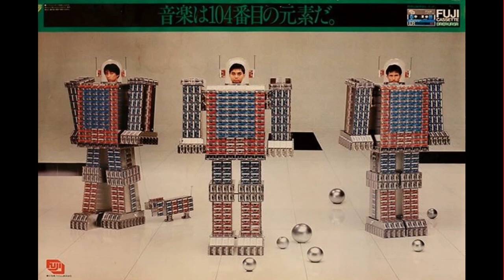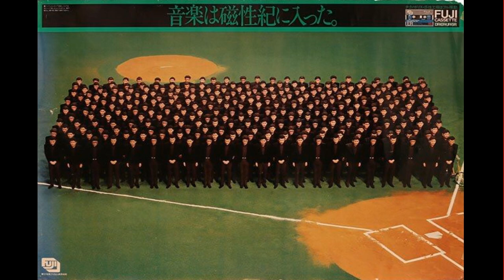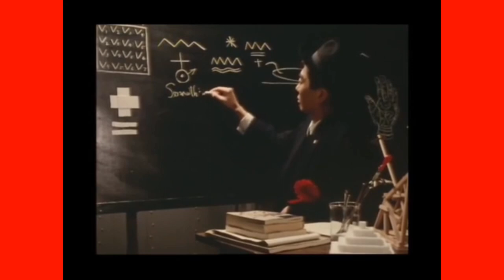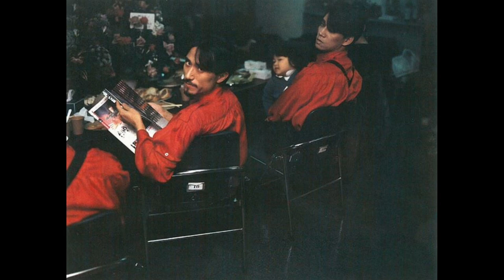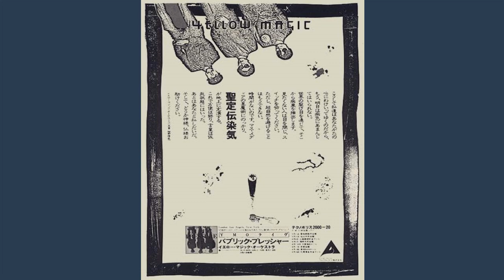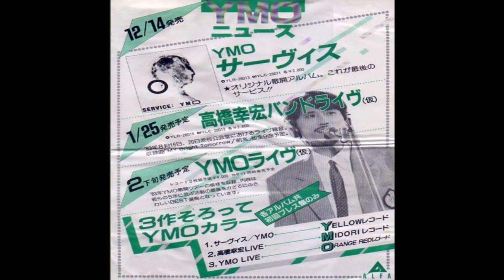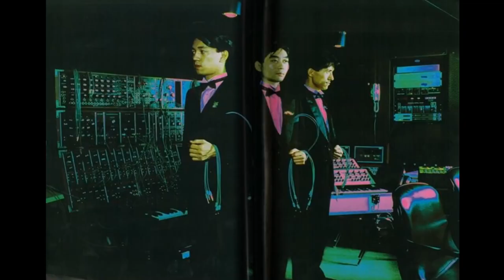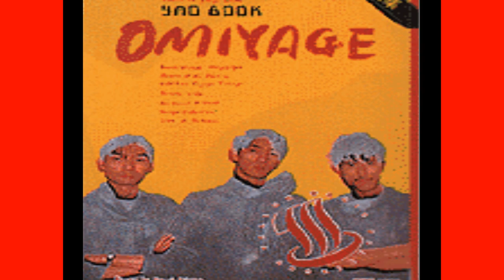【追悼：高橋幸宏】【追悼：坂本龍一】【応援：細野晴臣】YMO BEST / R.I.P. Yukihiro Takahashi R.I.P. Ryuichi Sakamoto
PCの中に昔ガラケー時代に収集したYMOの画像が沢山見つかりました。
「高橋幸宏　お別れの会」と検索したらtarasyan3さんのインスタで、銀座でばったり細野さんと出会い「細野さんは幸弘さんのお別れの件でバタバタされているそうです。」と書かれていました。
僕は細野さんはユキヒロ兄を中心としたグループがお別れの会の準備をしているのを静観していて声がかかったら登壇して声が聴けたら嬉しいなと思っていたのですが、駆けずり回っているのを想像したら仇討ちの戦に身を投げてくださっているように思えて感無量です。
【応援：細野晴臣】
YMO BESTを作成するなんて事は今までそんな気持ちさらさら無かったんです。
皆さん、さんざん聞きこんでいらっしゃるでしょうし、下手に選曲しても反対意見を喰らうだけだろうと。
本音を言うとビビッてました。
しかしながら沢山の追悼記事やYOUTUBE映像を見ているうちに、故両氏に「君はチャレンジしてみないの？」とせかされているように思えてしまい重い腰があがりました。
CUEやKEY,Perspectiveなんかも入れたかったのですが今現在再確認して欲しい楽曲や私の今の気分を重視した結果このようなチョイスとなりました。